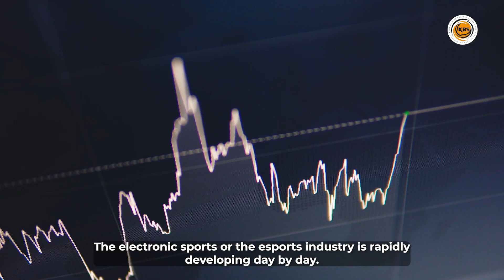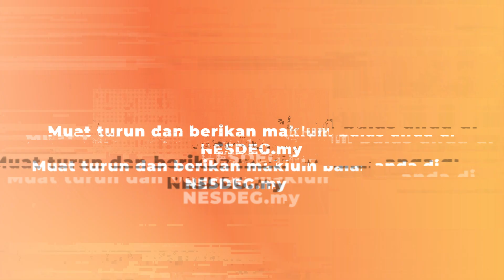Garis Panduan Pembangunan Sukan Eleektronik Kebangsaan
Garis Panduan Pembangunan Sukan Elektronik Kebangsaan
National Esports Development Guideline (NESDEG)